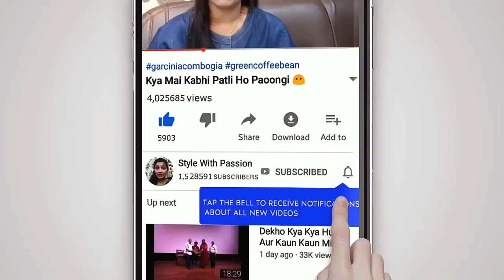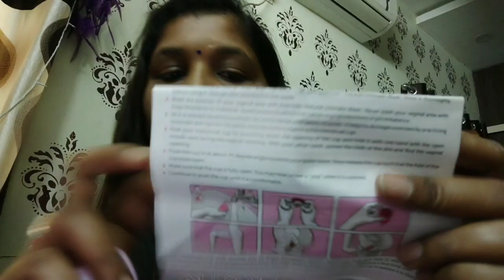Aaj Toh Aap Ko Sunna Hi Padega 🙏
wetanddryand rest are your choices.

For Small size, cup use the following links

Product links

👉Music